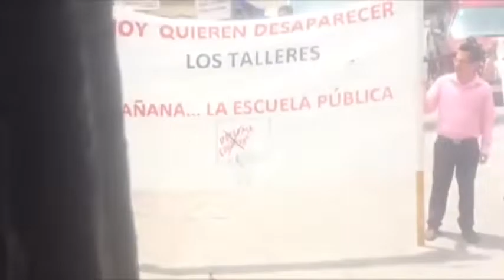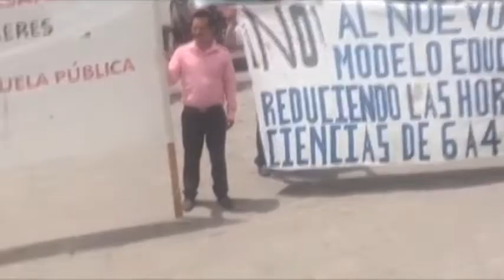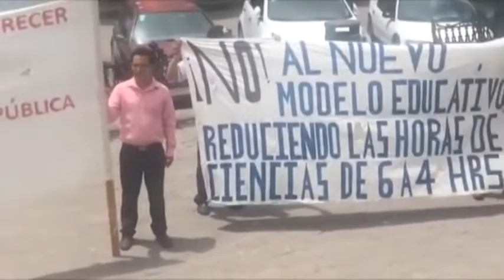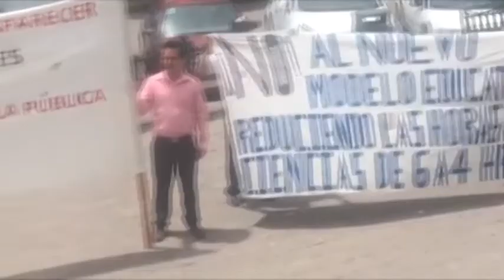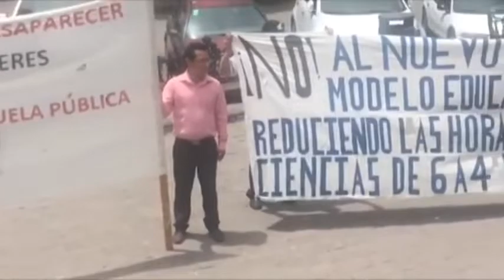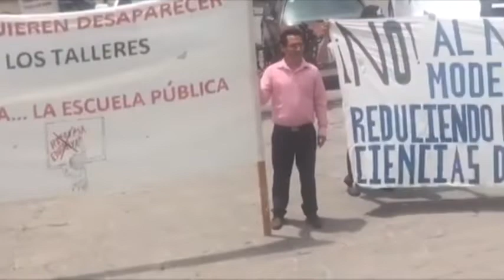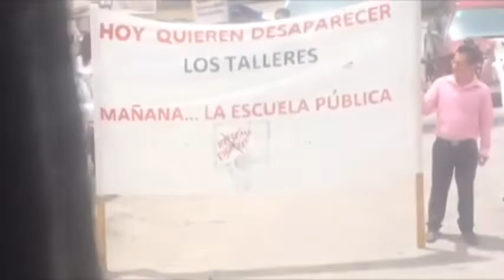Reporte de Roberto Gutiérrez